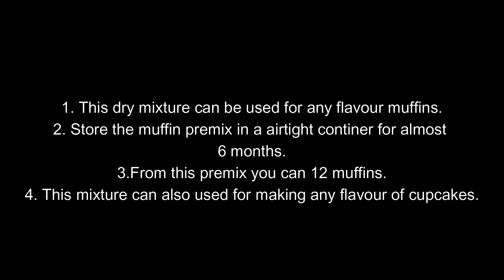How to make Muffins & Cupcake Premix from scratch/ Muffins Premix/ Homemade premix.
Hey, guys!
Hope all are great and doing great. So, todays recipe is muffins & cupcakes premix which completely made at home from scratch. How to use them in while making and how to store them. It is very easy and quick method and instant premix.

Thankyou!!!.